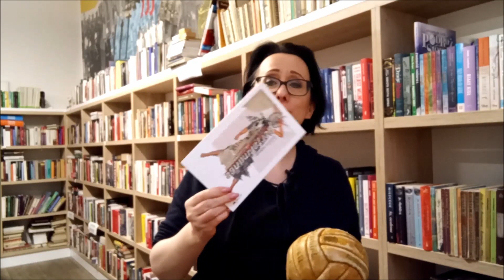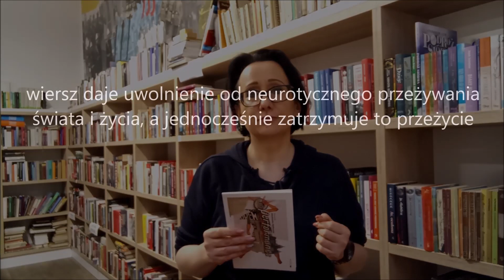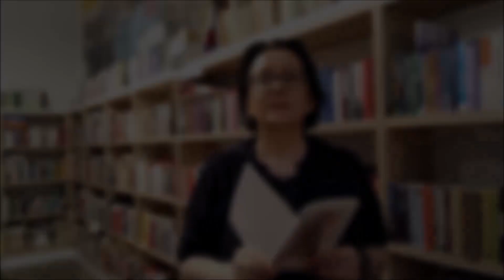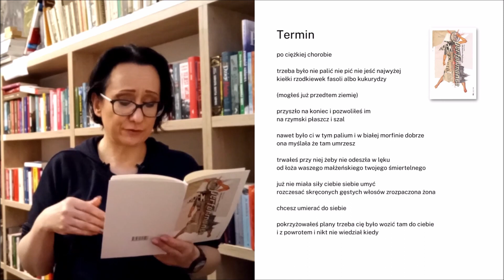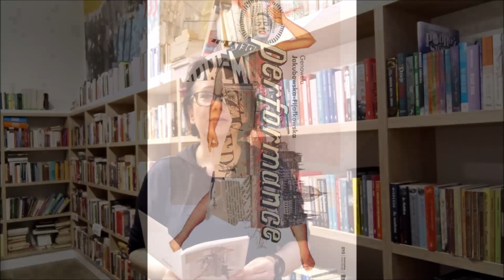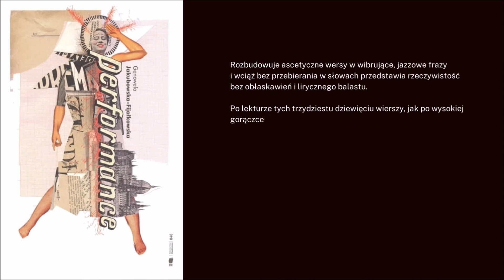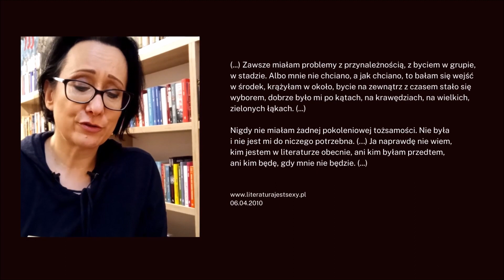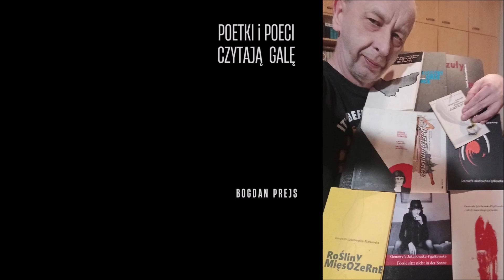#54 Krótka piłka: Genowefa Jakubowska-Fijałkowska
W dzisiejszym odcinku: tom „Performance” Genowefy Jakubowskiej-Fijałkowskiej
Wydawnictwo: Wojewódzka Biblioteka Publiczna i Centrum Animacji Kultury w Poznaniu

fotografie poetki: Sabina Bogdanowicz, Andrzej Fijałkowski, Małgorzata Lebda (prywatne archiwum GJF)

Genowefa Jakubowska-Fijałkowska czyta:
00:08:30 wiersz pt. „Melatonina”
00:09:49 wiersz pt. „Moja Droga Pani G”
00:10:57 wiersz pt. „Dawca”
00:12:04 wiersz pt. „Przepowiednia”
(dziękuję panu Tomaszowi Adamczykowi za pomoc w nagraniu clipów z wierszami)

00:05:38 Izabela Fietkiewicz-Paszek czyta wiersz Genowefy Jakubowskiej-Fijałkowskiej pt. „Termin”
00:22:34 Dariusz Szada-Borzyszkowski czyta wiersz Genowefy Jakubowskiej-Fijałkowskiej pt. „Spleen”

00:20:33 Wioletta Pawlak o Gali

00:19:42 – fragment wywiadu udzielonego Jakubowi Winiarskiemu, cały wywiad:

00:13:56 – fragment wywiadu dla Dziennika Zachodniego, cały wywiad: